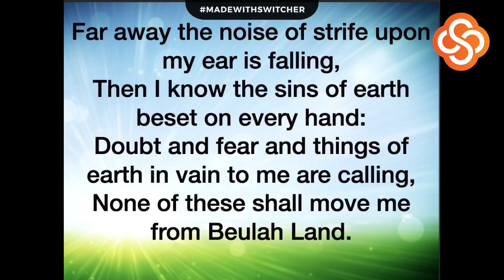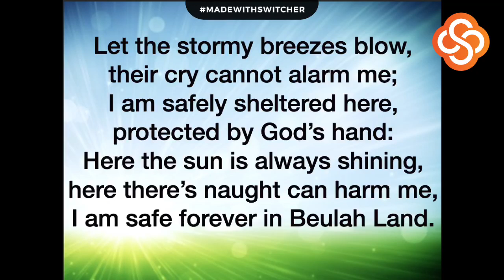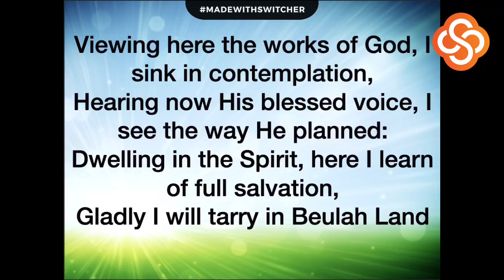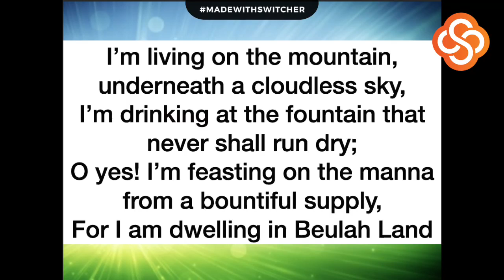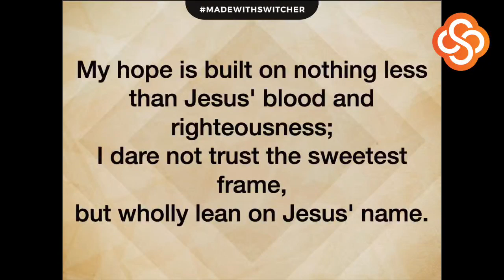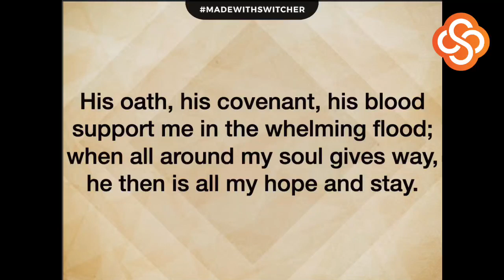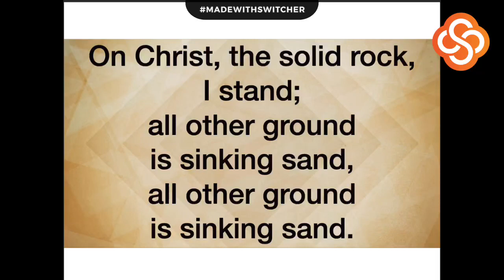The Feasts of Israel